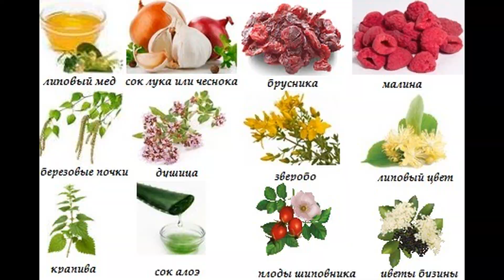ЛЕЧЕНИЕ БРОНХИТА В ДОМАШНИХ УСЛОВИЯХ НАРОДНЫМИ МЕТОДАМИ. КАК ВЫЛЕЧИТЬ БРОНХИТ ЛЕЧЕНИЕ ДОМА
ЛЕЧЕНИЕ БРОНХИТА В ДОМАШНИХ УСЛОВИЯХ НАРОДНЫМИ МЕТОДАМИ. КАК ВЫЛЕЧИТЬ БРОНХИТ

Бронхит – частое осложнение простудных заболеваний, с которым сталкивается почти каждый человек за свою жизнь. Без правильного лечения острый бронхит может переходить в хронический, что может привести к пневмонии, астме, онкологическим заболеваниям.

Больной человек должен соблюдать рекомендации лечащего врача. В том числе принимать лекарственные препараты. А народная медицина должна быть в дополнение к основному методу лечения.